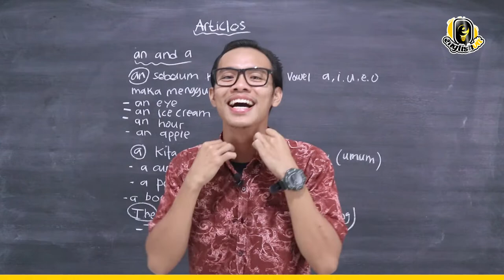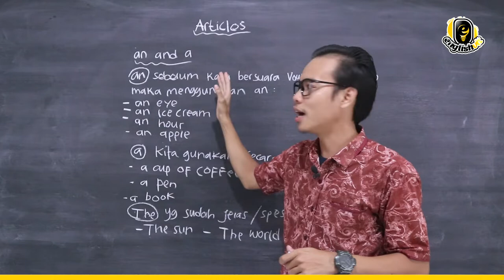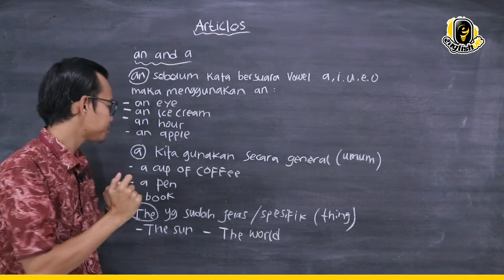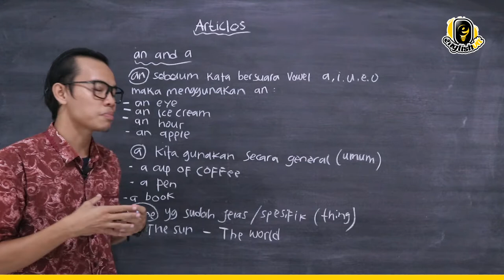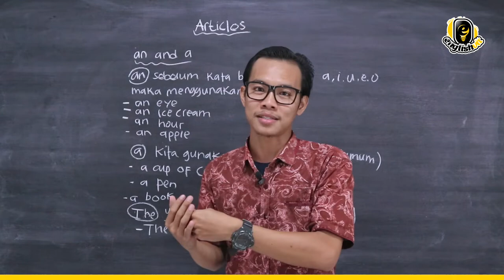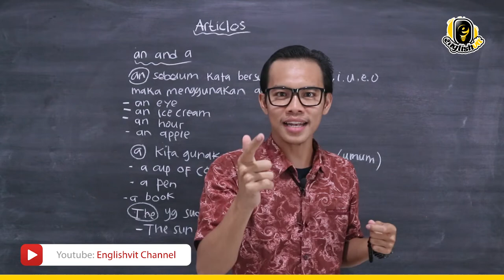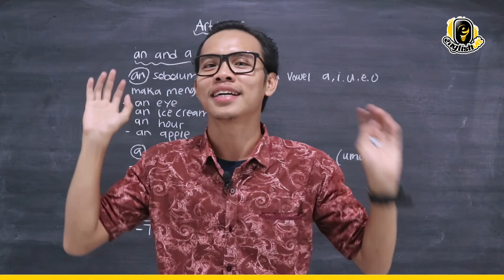Penggunaan An, A, The dalam Bahasa Inggris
Topik pada video kali ini adalah cara mudah memahami penggunaan article A, An dan The. Pastinya Mr Indra akan menjelakan dengan cara yang mudah dipahami. Yuk langsung aja tonton videonya..!!!

Kalau kamu ada pertanyaan silahkan tulis di kolom komentar.

Dukung kami terus untuk memberikan kamu video-video menarik seputar pelajaran bahasa Inggris. Dan jangan lupa ikut kelas online bersama kami agar progres belajar bahasa Inggrismu semakin terpantau dan terkontrol.